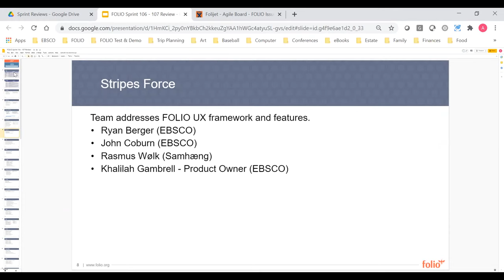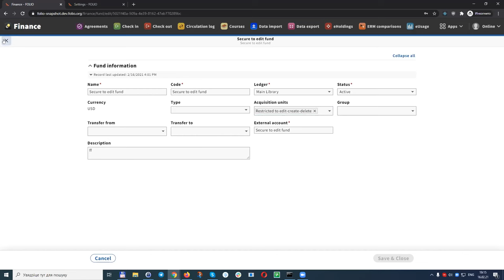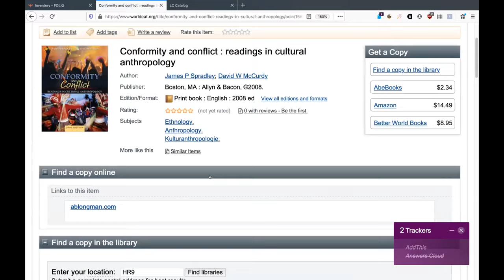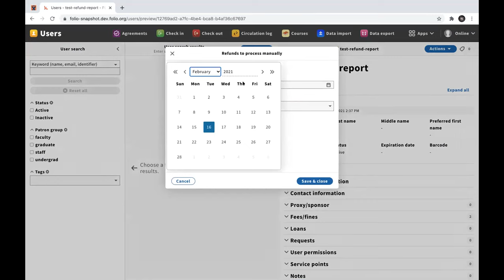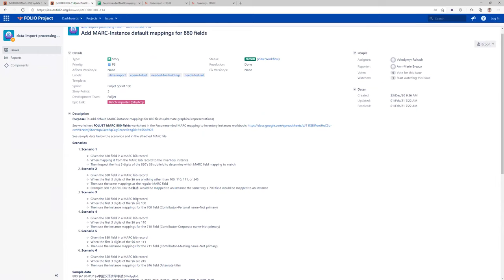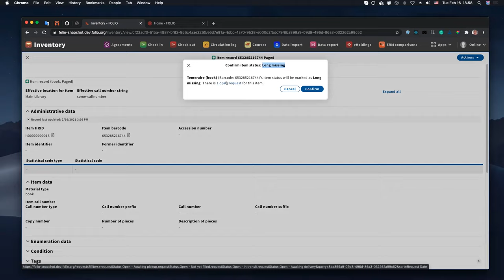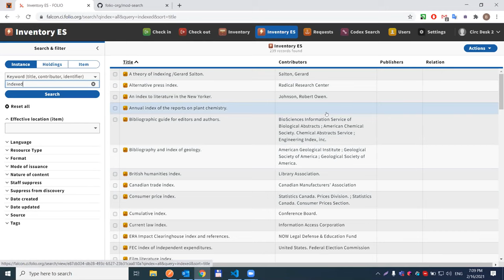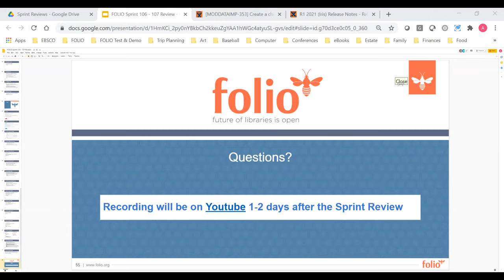FOLIO Sprint Review 106-107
0:00:00 Introduction
0:03:46 Pull Request guidelines updated
0:04:45 Orders app: export orders and order lines
0:09:00 Acquisition unit restrictions
0:14:25 Remote storage configuration
0:17:35 Migrating UI tests, eHoldings title record notes
0:21:28 Single record export (copy cataloging from Z39.50)
0:31:29 Users app: fee-fine owner column and filter in report, patron fee-fine report
0:37:23 Check-out app: proxy/sponsor factored into patron blocks
0:40:40 Inventory app: options for leading zeros in human-readable IDs
0:44:03 Data Import app: MARC-to-Instance mapping change
0:48:33 Data Import app: migration of backend to Kafka
0:53:10 Inventory app: marking items unavailable for circulation, overriding unavailable in circulation
0:59:49 Inventory app: integration of ElasticSearch
1:10:45 Question period